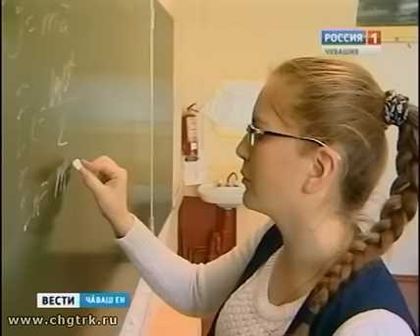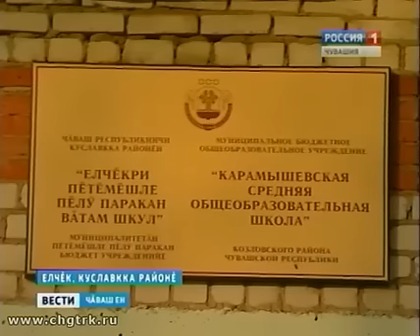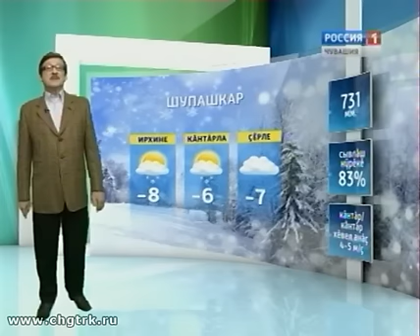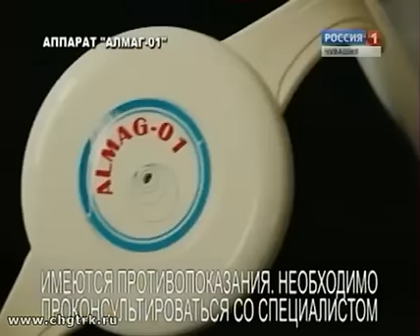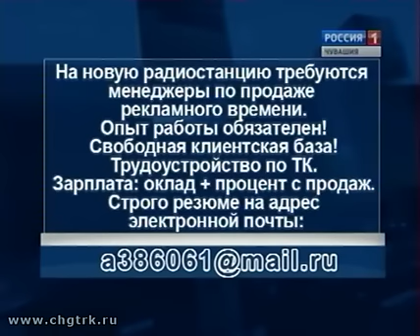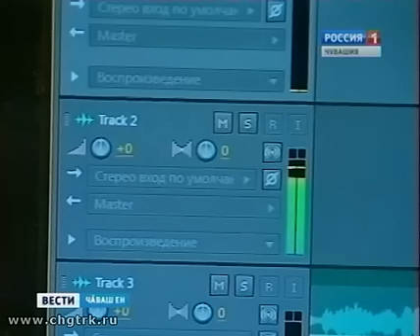Вести Чăваш ен. Вечерний выпуск 09.12.2016